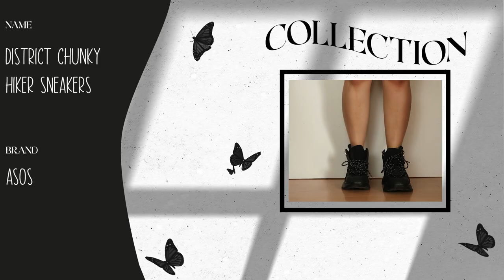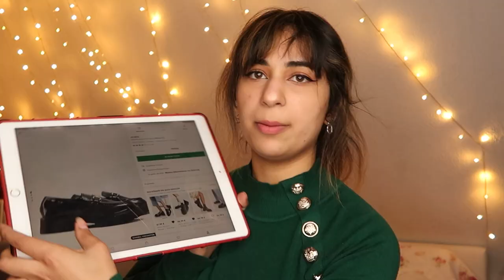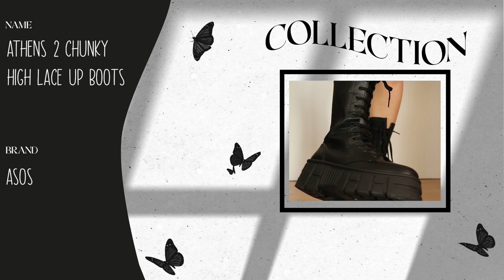MY SHOE COLLECTION | UNBOXING & TRY ON (platform,loafers,sneakers)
Hey GYUOIS!!
How are yáll doing?
I am finally back and this time with my shoe collection^^
I was reallychappy that you guys liked my asos haul..so enjoy my entire shoe collection hehe